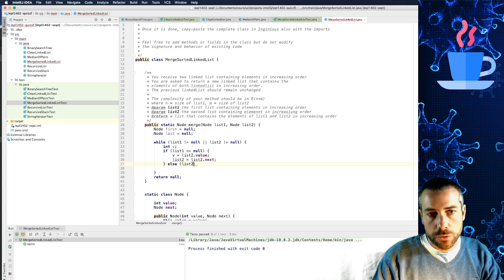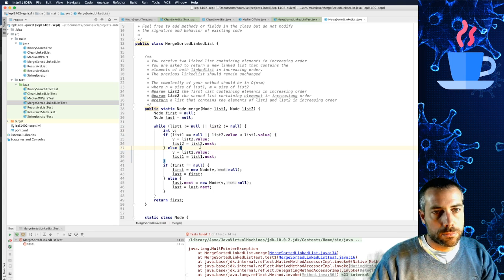MergeSortedLinkedList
petit plantage à la fin où j'ai introduit un bug, arrêtez vous à la 5' ;-)